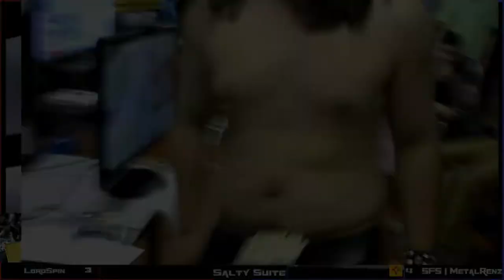100 Greatest Smash 4 Moments Part 2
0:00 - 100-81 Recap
4:44 - 80: (FE Saga)
6:13 - 79: (Royal Flush 2017)
7:49 - 78: (Super Smash Con)
9:02 - 77: (Genesis 3)
9:56 - 76: (Civil War Ranai Shield Break)
10:36 - 75: (Mega Smash Mondays)
13:31 - 74: (Frostbite 2017 Crewbattle)
15:26 - 73: (Smash Sounds)
17:00 - 72: (Evo 2016 Kameme)
17:46 - 71: (Royal Flush 2017)
18:37 - 70: (Smash Factor 5)
19:13 - 69: (Shirtless moneymatch)
21:24 - 68: (Frostbite 2017 Komota)
22:49 - 67: (Evo 2016 Kiraflax)
25:29 - 66: (Redline)
28:41 - 65: (Pound 2016)
29:47 - 64: (Endgame)
31:34 - 63: (Super Smash Con)
34:08 - 62: (Momocon 2017)
36:14 - 61: (Combo Breaker 2018)